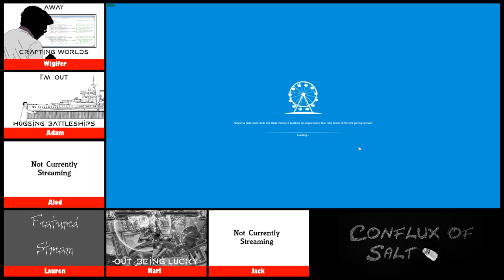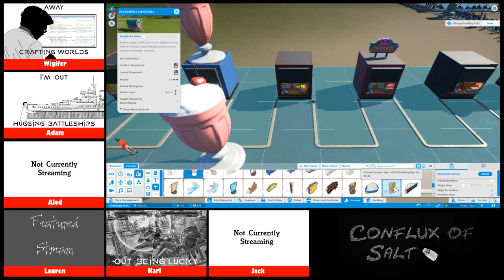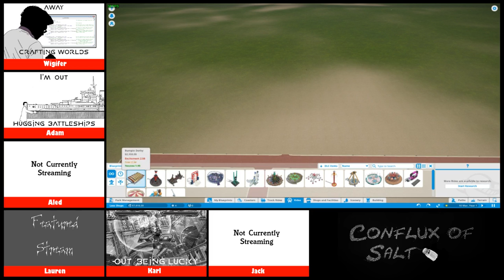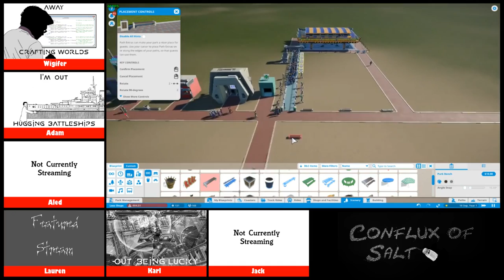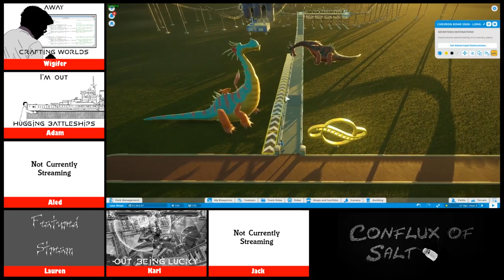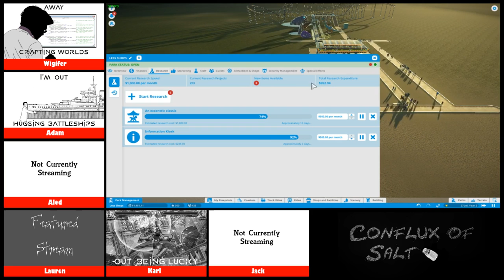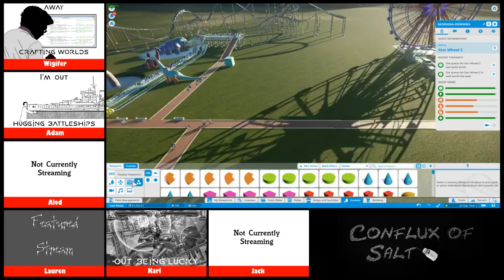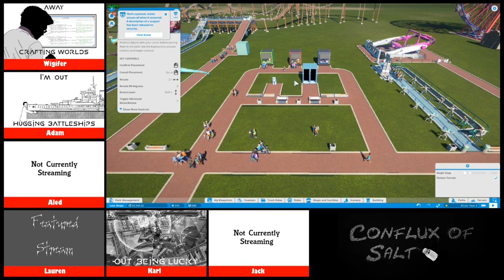Lauren Plays Planet Coaster